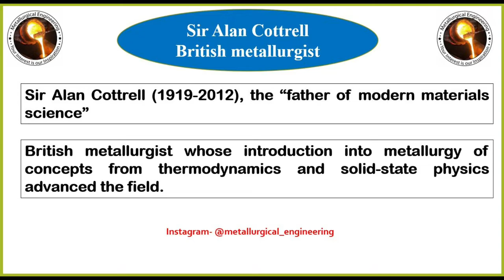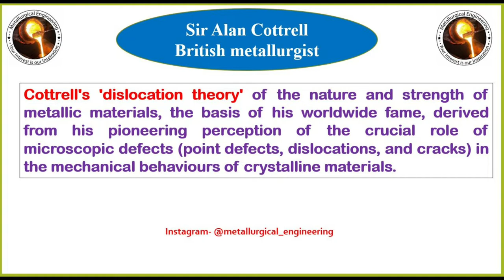Famous Metallurgist Part 1|| Sir Allen Cottrell